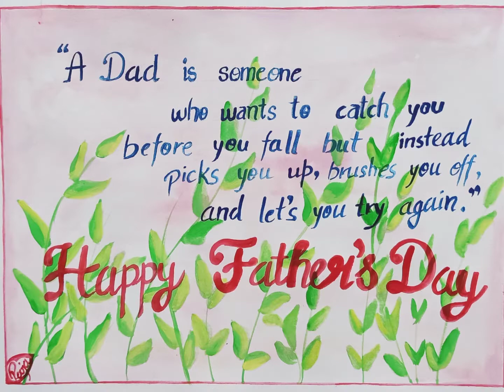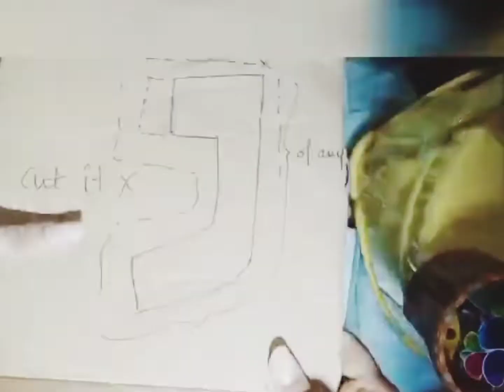father'sdaycard creativework studentswork loveforfather folder art&craft craftwork